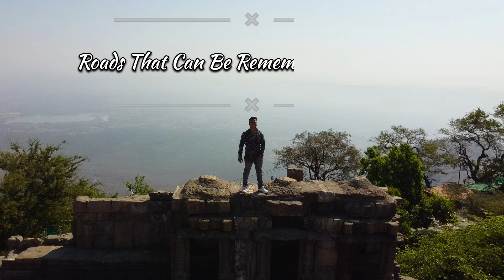Roads That Can Be Remember Of Pavagadh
Follow My Friends on
                    2.@mehulll_21
                    3.@the_last_assassins